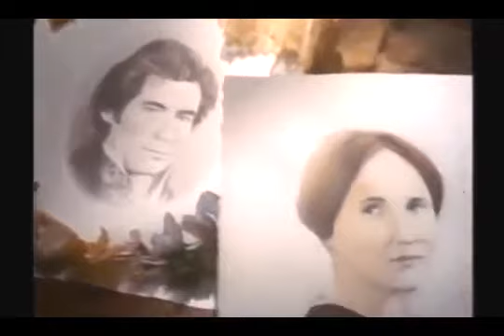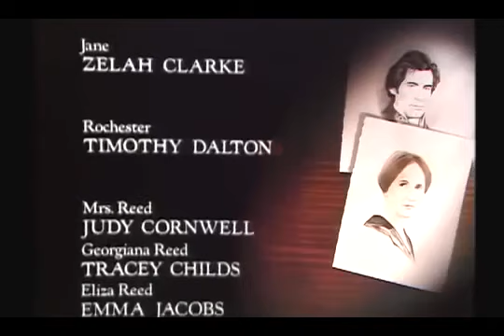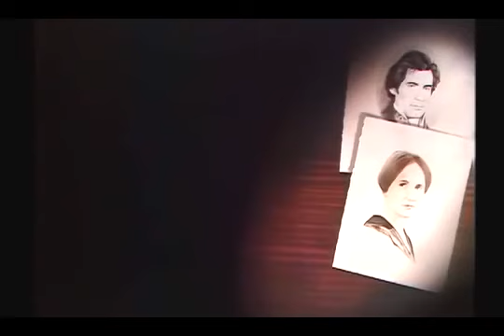Jane Eyre Ep 6